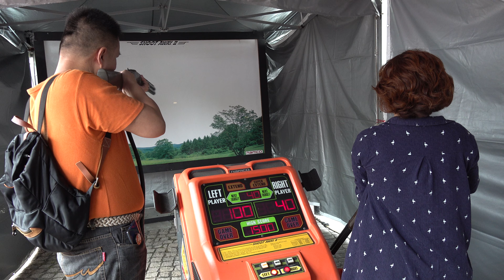4K,2160P」2019年9月14日桃園市全民運動會桃園運動村中秋動起來快閃運動樂園x超級瑪利歐Show運動力拿禮「陸視MLTV陸網TVTS台網TNTV中網CTTV」 2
直播2019年9月14日桃園市全民運動會桃園運動村中秋動起來快閃運動樂園x超級瑪利歐 Show 運動力拿禮台網TNTV中網CTTV華網TVTV中華網TVCS

這個中秋連假想好去哪玩嗎?9月14日到9月15日,來桃園
市政府府前廣場的「桃園運動村」, Show 出你的運動力!9月14日開幕式,由鼓鼓演唱108年全國運動會主題曲《自己人》揭開序幕,還有Y桃、園哥,與超級瑪利歐陪你過中秋,快閃運動樂園體驗全運會賽事,現場所有活動免費體驗,快來體驗集章、現場問答,將多項好禮帶回家!桃園火車站到府前廣場免費接駁,15分鐘一班,安全又便利。
首創快閃運動樂園 108年全國運動會的比賽項目,「射擊」
桌球」、「跆拳」與「自由車」,互動遊戲在府前廣場免費體驗!透過 VR 科技化身選手,讓你踏上「自由車公路賽」賽道!此外,加油大使鼓鼓也將出席9月14 日開幕式,用最熱血的歌聲,邀請大家進場挺全運!桃園運動村還邀請Y桃、園哥、阿弟阿妹、嘟嘟園長和大小朋友都喜歡的吉祥物,包括美美、阿責、乖乖、香蕉人輪番上陣,還有上、下午各1場的「全運小學堂」活動,現場搶答送全運小禮物!
大人小孩都喜愛的「超級瑪利歐」,將現身「桃園運動村」
超級瑪利歐首次「出國」與城市合作,瑪利歐網球、瑪利歐派對、以及最經典的瑪馬利歐兄弟等遊戲任你體驗!最熟悉的過關城堡,星星磚塊,或是化身瑪利歐從水管鑽出來,經典場景通通搬來桃園市政府府前廣場,千萬不能錯過!
10月19日至10月24日,精彩運動賽事,都在108年全國運動會!所有賽事免門票入場,歡迎進場看比賽、一起挺全運,瞭解更多全國運動會相關資訊,請鎖定「桃園事」臉書粉絲團

桃園運動村
全運會暖身操
乖乖見面會
開幕式
午休時間
Y桃園哥見面會
熱力串燒秀
拉吉、馬來貘見面會
全運小學堂
蹦蹦獅、乖乖見面會
熱力串燒秀
美美見面會